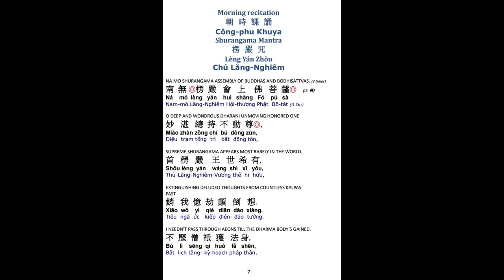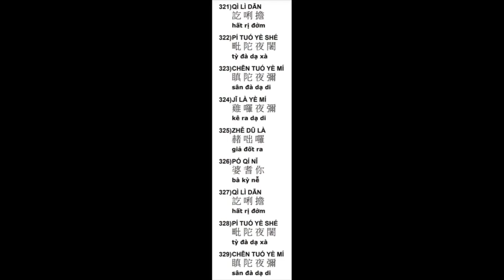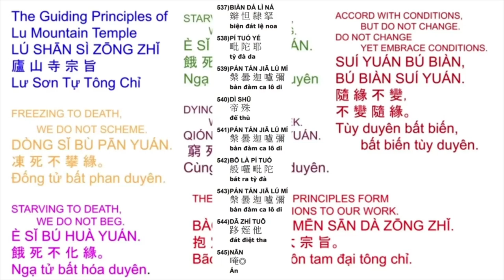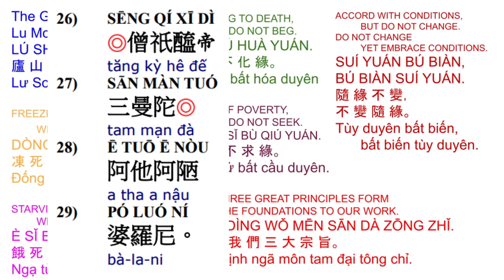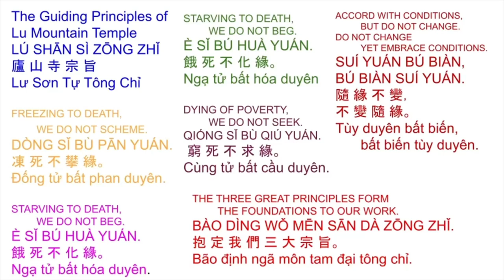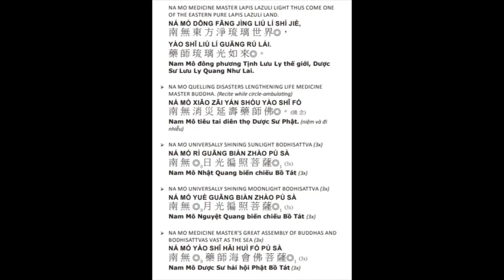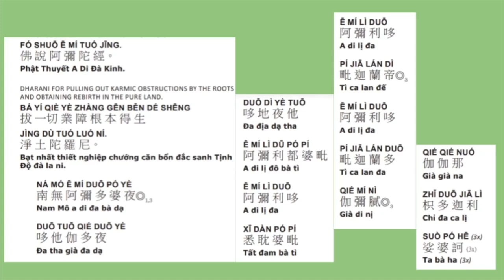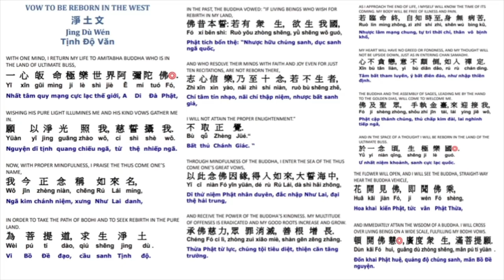107. Công-phu khuya早課清净戒體 楞嚴咒有字頁 加108楞嚴咒心藥師灌頂真言Morning Ceremony restores Precept Substance 10/13/24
Công-phu khuya
早課加108楞嚴咒心藥師灌頂真言
清净戒躰
108*5 14/3/2024
108*4 11/26/2023
108*3 8/2/23
108*2 4/6/2023
1. Merit transferred as Medicine Buddha Blessings for all beings in the Dharma Realm
2. Merit dedicated for rebirth to Amitabha Pureland at the end of this life time  for oneself and all living beings in the Dharma Realm